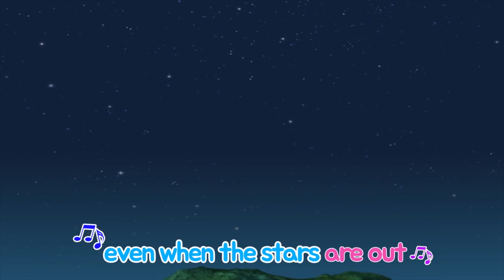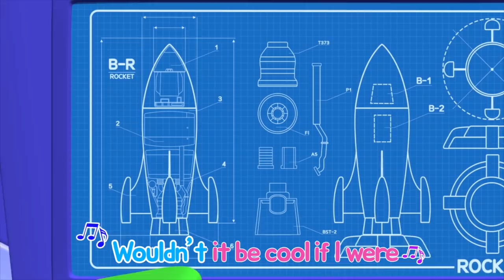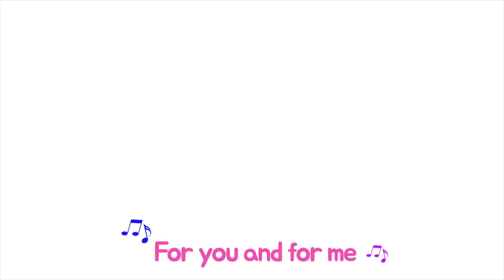Bug Songs l #4 Scorpion Song (30mins) l Songs for Children l Tayo the Little Bus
Come meet the Bugs Family wit Tayo the Little Bus! All the bugs and insects are here!

Lyrics
Scorpions, Scorpions, Turn around
Scorpions, Scorpions, Touch the ground
Scorpions, Scorpions, Put your legs up
Scorpions, Scorpions, That will do

Scorpions, Scorpions, Jump up high
Scorpions, Scorpions, Touch the sky
Scorpions, Scorpions, Hop, Hop, Boing, Boing

Scorpions, Scorpions, Dance to the beat!
Scorpions, Scorpions, Shake your body
Scorpions, Scorpions, Move side to side

Scorpions, Scorpions, Time to say goodbye
Scorpions, Scorpions, With a big smile
Scorpions, Scorpions, Say goodbye!
Scorpions, Scorpions, See you again!
Bye!